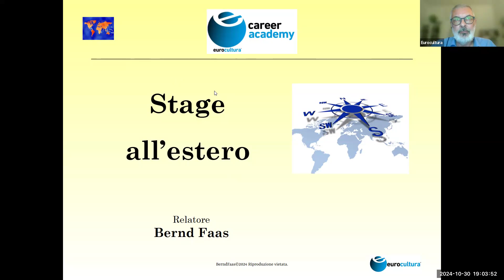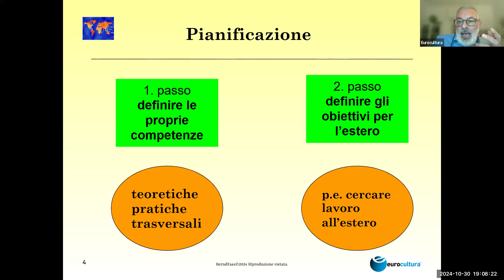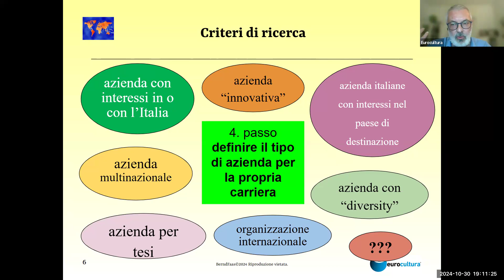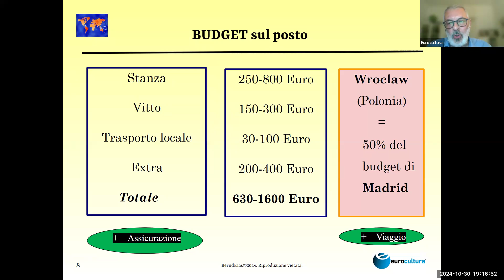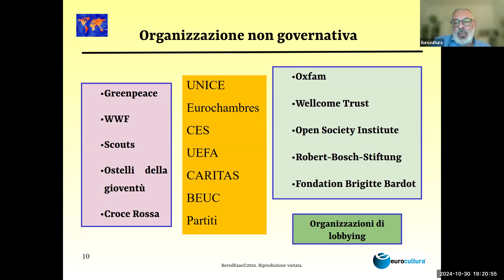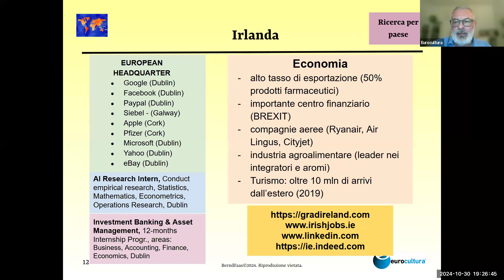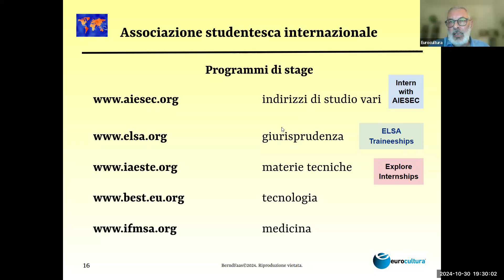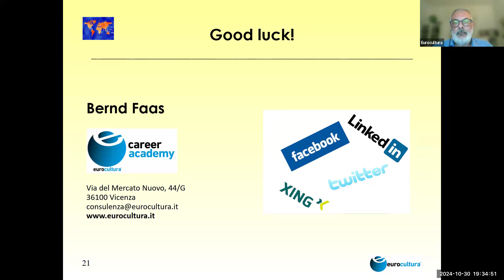Stage all'estero - Relatore: Bernd FAAS - Career Counsellor "Going Abroad"